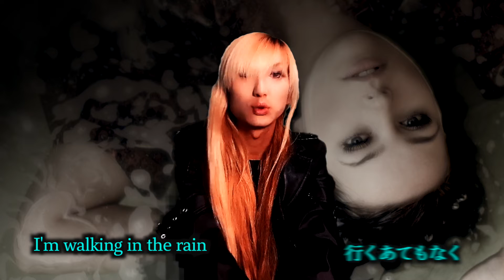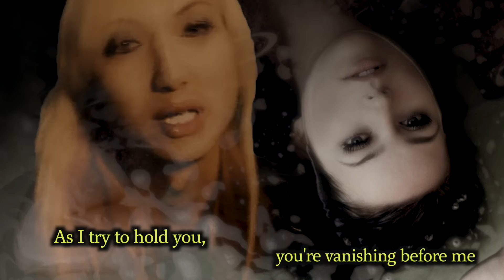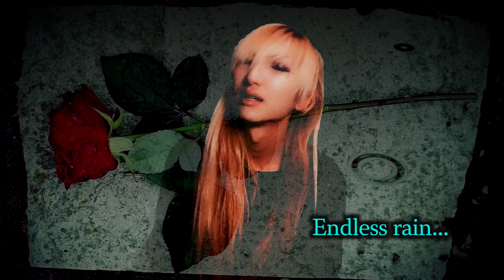【Endless Rain】X Japanさんの『Endless Rain』を愛を込めて原キーで歌ってみました🐯🎙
歌い出し　2:45
今回はとうとう、私といえばの『X Japan』、の『Endless Rain』歌わさせていただきました🐯❤️‍🔥
中学生の時から聴き続けて早20年、いつまでも色褪せない名曲ですね( ´∀｀)

歌・MIX ：　Tiger🐯

⬇️Tigerのアート活動、CROSS & BREEDの発信情報はこちら⬇️

Cross & Breed